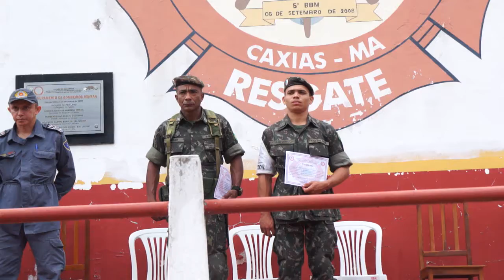Formatura do Curso de Estágio de Brigadista (Apoio da Prefeitura de Caxias) 8